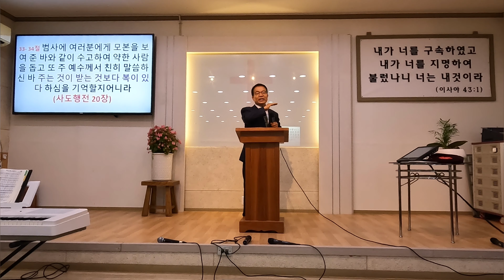함께 살며 일을 하니 / 행18:1- 4 / 믿음의교회